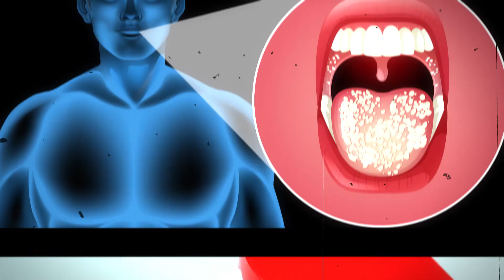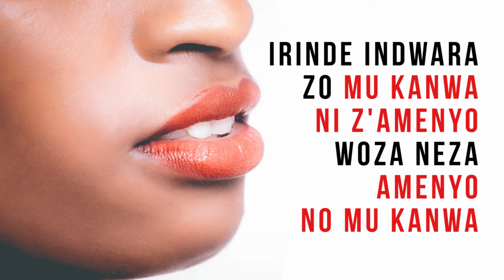Teeth wash Urban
Watching this video will enable you to be able to wash appropriately your teeth. It is most useful to those living in urban where most sanitary settings are indoor.